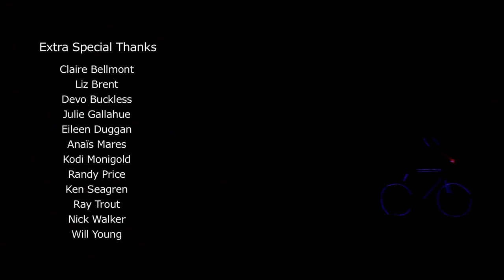Fortitude - Ian Cooke, Dir. Tom Mares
Fortitude is a high concept performance video that expands reality to
accommodate a crew of Ian Cooke clones as they perform the title track
to Ian's new album Fortitude.

We shot this on a remarkably low budget and with the help of a lot of
our friends in one day at the LSI Soundstage here in Denver.  You can
look forward to seeing a lot of neat, old timey camera tricks and,
just like A Reasonable Life, no green screens.